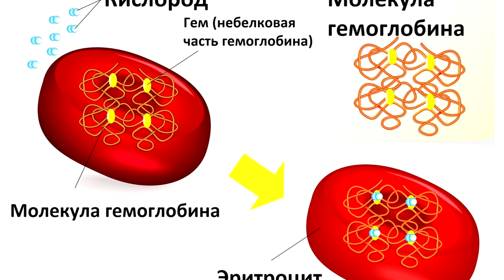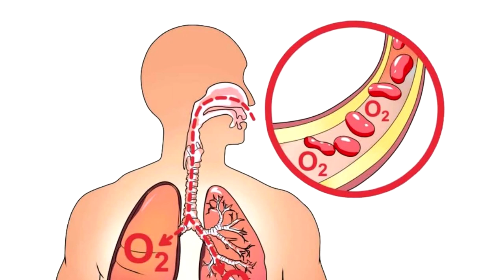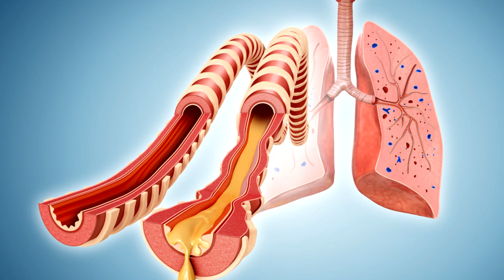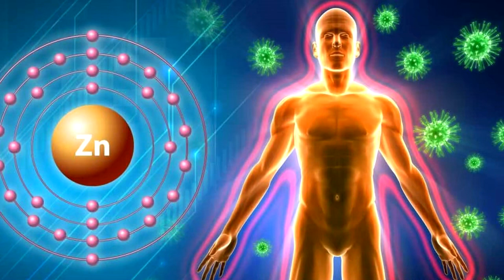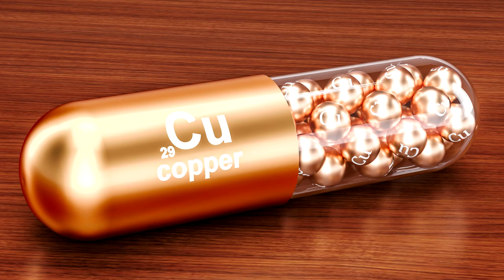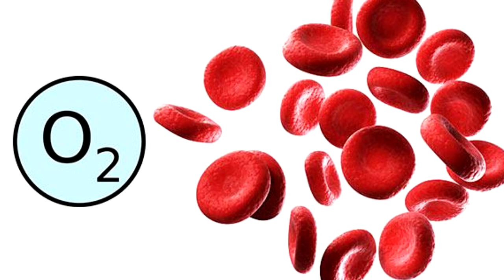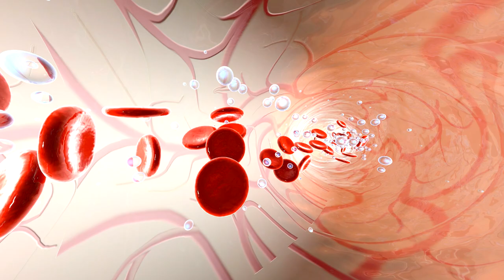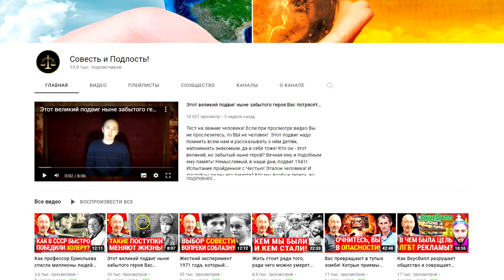Как поднять уровень кислорода в крови? Коронавирус и О2. Сатурация, Цинк, Медь, Железо, Гемоглобин.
Кислород (О2) в крови! Для чего нужно следить за уровнем железа и гемоглобина? Главная проблема последствий Covid-19. Дыхание и кислород. Как измерить кислород в крови и каков нормальный уровень сатурации. Симптомы, указывающие на пониженное количество кислорода в крови. Чем опасен дефицит Цинка и что важно принимать для увеличения сатурации? Разница между синтетическими и натуральными витаминами! Дополнительные меры для поднятия уровня кислорода в крови.

👁️ Навигация (тайм-коды):
0:00 Вступление. О чем будет данное видео?
0:29 Почему нужно следить за уровнем железа и гемоглобина?
1:17 Проблема Ковид 19 с его разными штаммами. Пульсоксиметры и сатурация.
3:00 Заболевания, приводящие к снижению уровня кислорода в крови.
4:33 Симптомы, указывающие на пониженный уровень сатурации.
4:44 Что важно принимать для увеличения количества кислорода в крови?
7:45 Разница между синтетическими и натуральными витаминами!
8:41 Дополнительные меры для поднятия уровня кислорода в крови.